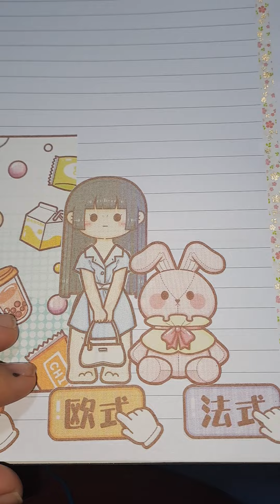Hoja Decorada Cute 🥰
Muchas gracias